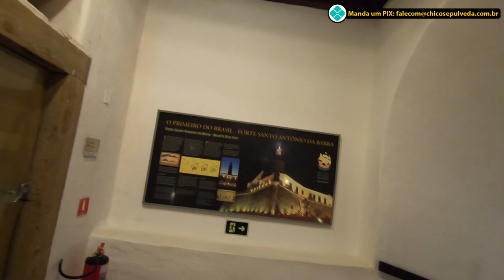Vida de músico: Show da Banda Remota dentro do Farol da Barra em Salvador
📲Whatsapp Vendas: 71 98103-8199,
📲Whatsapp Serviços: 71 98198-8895